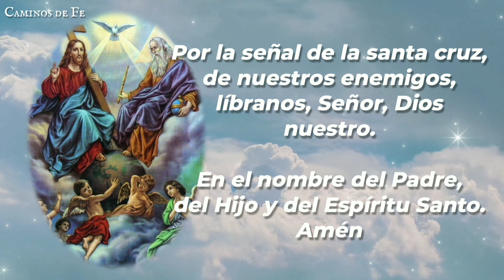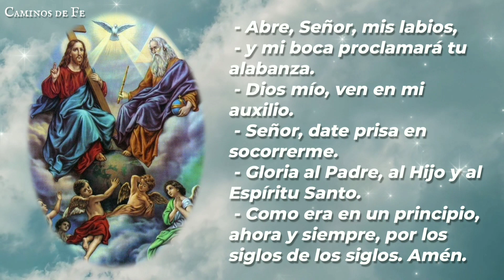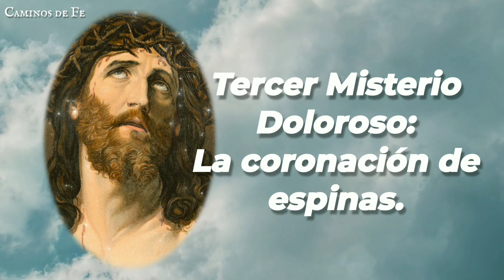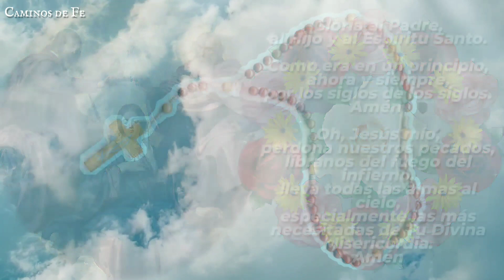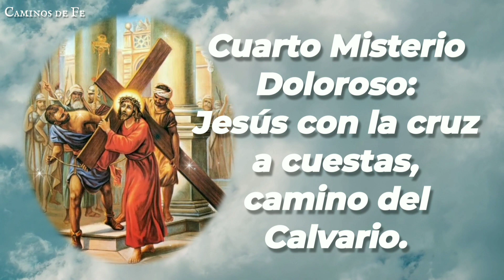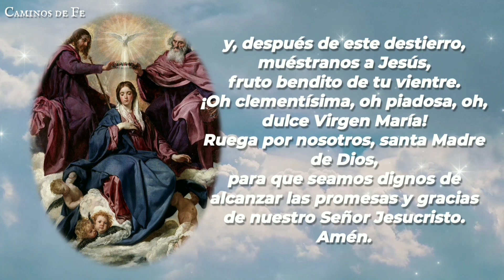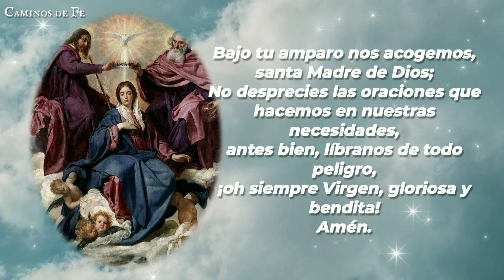Santo Rosario corto de la mañana: Misterios Dolorosos | CAMINOS DE FE.